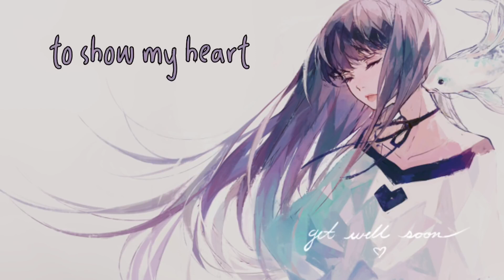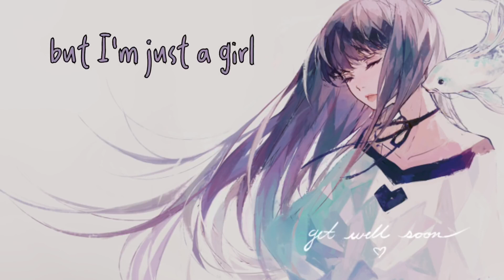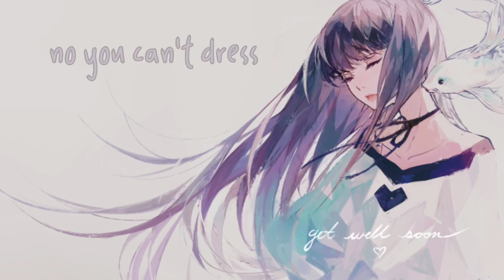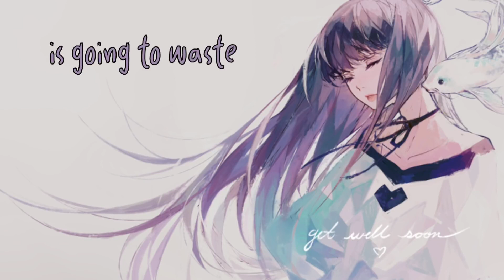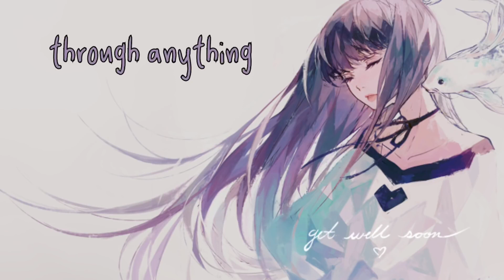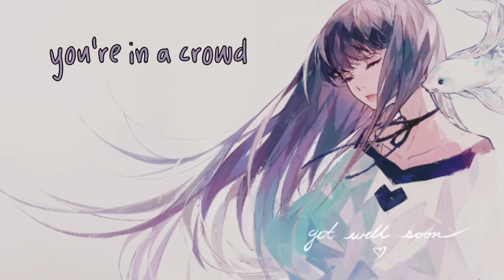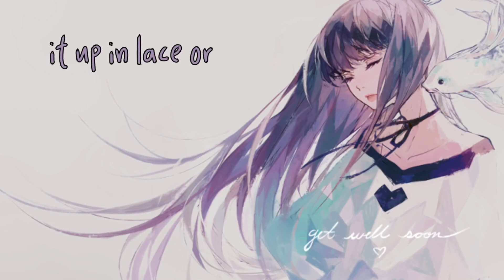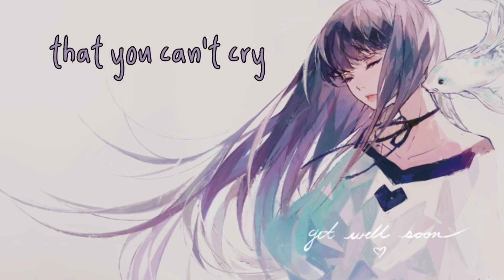Nightcore - Cry Pretty - 1 HOUR VERSION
By : Clari3
Song(s):
➤Cry Pretty by Carrie Underwood
Cover by:
➤Maddie Wilson and Nicole Jordyn
Pic Link(s):
➤Speed: 109%
✘Lyrics so you can follow along✘
(Note: These lyrics are from the ORIGINAL song, not the cover)
[Verse 1]
I'm sorry, but I'm just a girl
Not usually the kind to show my heart to the world
I'm pretty good at keeping it together
I hold my composure, for worse or for better
So I apologize if you don't like what you see
But sometimes my emotions get the best of me
And falling apart is as human as it gets
You can't hide it, you can't fight what the truth is

[Chorus 1]
You can pretty lie and say it's okay
You can pretty smile and just walk away
Pretty much fake your way through anything
But you can't cry pretty

[Verse 2]
Oh no, you can’t dress it up in lace or rhinestones
It don't matter if you're in a crowd or home all alone
Yeah, it's all the same when you're looking in the mirror
A picture of pain, so let it flow like a river

[Chorus 2]
You can't turn off the flood when the dam breaks
When all your mascara is going to waste
When things get ugly, you just gotta face
That you can't cry pretty

[Bridge]
Oh no, you can't
Ooh, yeah

[Outro]
Yeah, yeah, yeah, yeah
No, you can't cry
No, no, no, no, no, no, no, no, woo
You can't cry
You can't cry pretty, baby
Oh yeah, woo, woo
No, you can't cry pretty, yeah
✘Support!✘